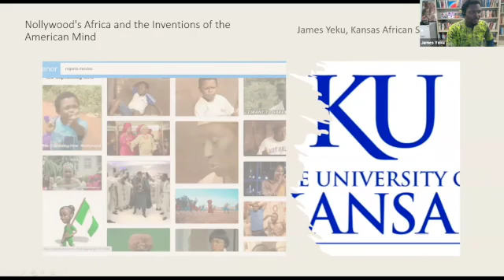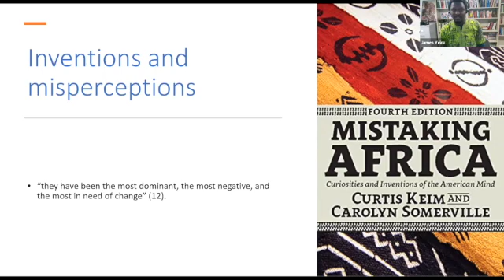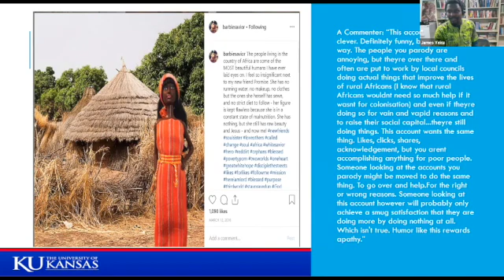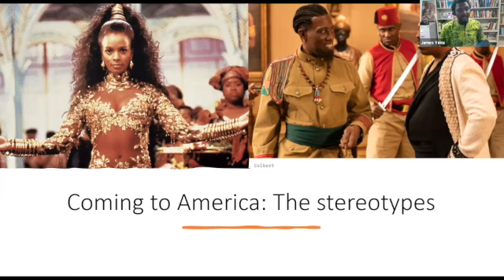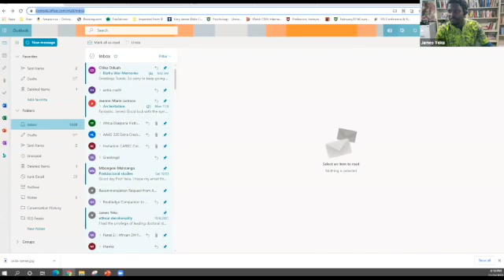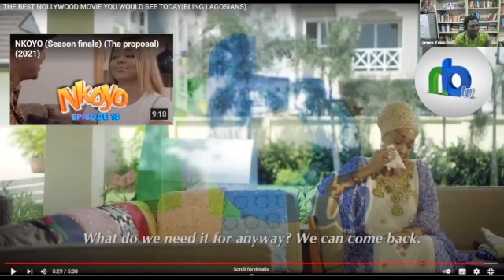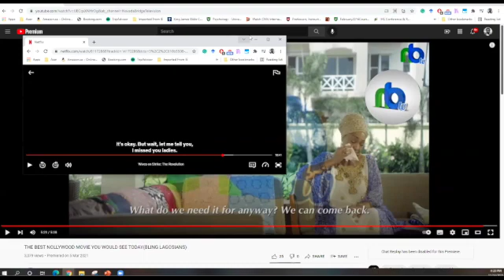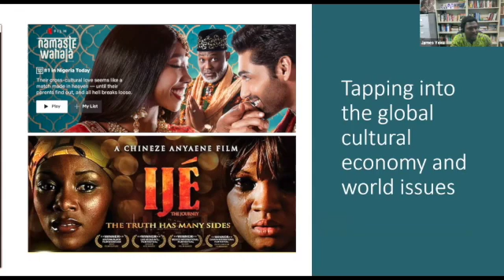Nollywood's Africa and the Inventions of the American Mind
Session 3: Nollywood's Africa and the Inventions of the American Mind
Presenter: James Yeku
Description: Teaching African studies in the American College classroom reveals a persistent image of Africa that is based on misconceptions and misrepresentations. Despite an abundance of cultural and media texts that discursively challenge the trope of crises, students still appear to retain an archive of single stories about the continent as a perpetual site of crises. This talk tackles these questions and presents some of the ways Nollywood films may offer a redeeming image of the continent.
Level: Appropriate for All Levels